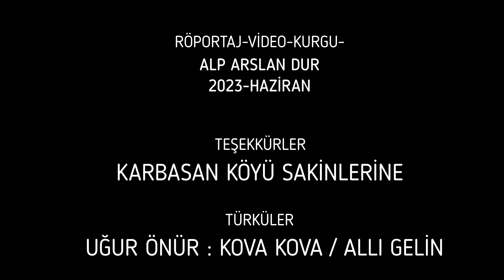KARBASAN KÖYÜMÜZ - UŞAK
Usak'ın Karahalli ilçesine bağlı mahallemiz daha önce köy statüsünde idi. konuklarımız Adem ve Muhammet hocalar Karbasan köyümüzün tarihsel gelişiminden bahsediyorlar.